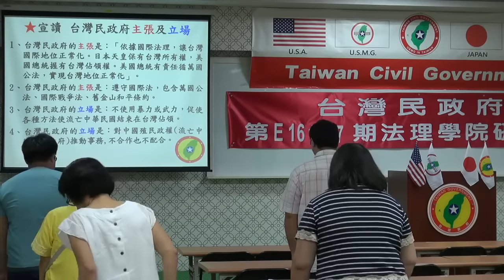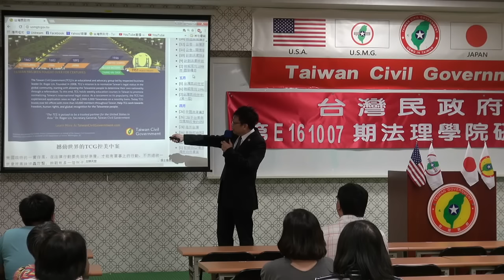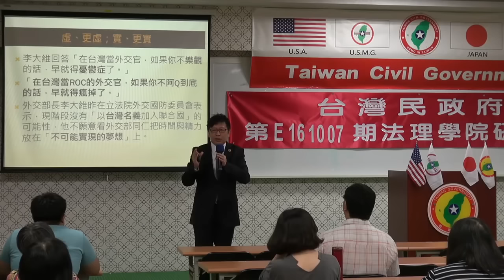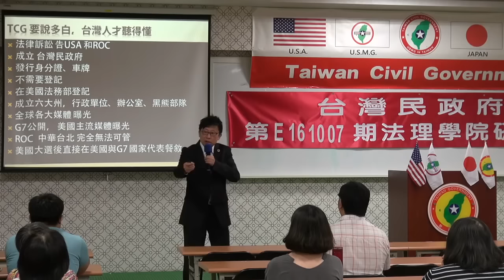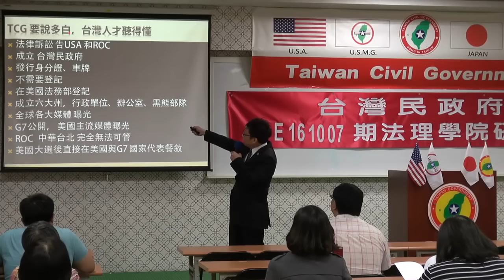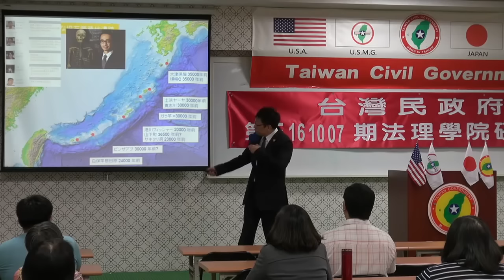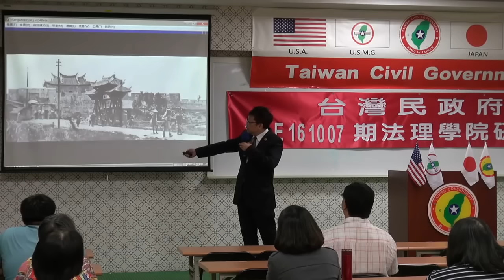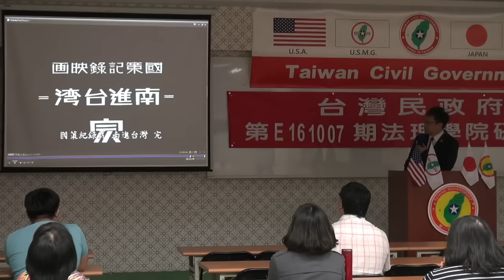161007-1-us-台灣史解碼-大山格麟-台灣民政府第E161007期法理學院初級班